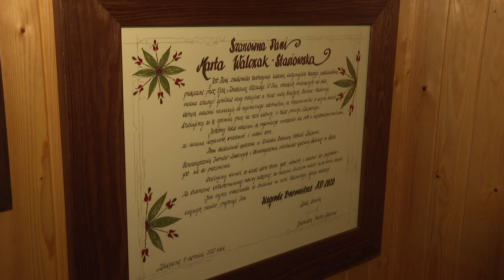Spotkania z zakopiańskimi twórcami - Marta Walczak Stasiowska "Aniołek malowany"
Open studios of Zakopane artists, galleries and museums - Marta Walczak Stasiowska "Painted Angel"

Marta Walczak Stasiowska, leading traditional glass painter from Zakopane, opens her workshop to the public and shares her story. She began painting as a child under the creative guidance of her father who was also a well known artist. Mrs. Walczak Stasiowska discusses her beginnings as a painter, the creative process and inspiration, technique as well as the various stages how glass paintinigs are created.